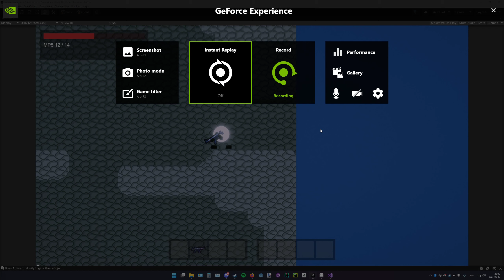MP5 (volume warning)